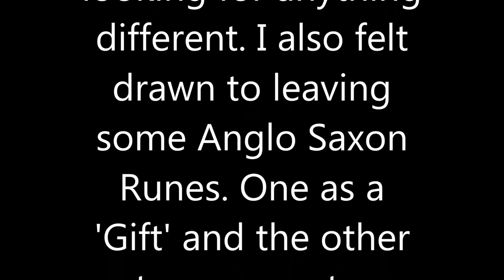Offerings to the Forest Folk of the New Forest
Today's visit to my regular location looking for more evidence of Forest People.  I chose to leave a couple of Rune Stones to see if that triggers anything. I'll return at a later date.